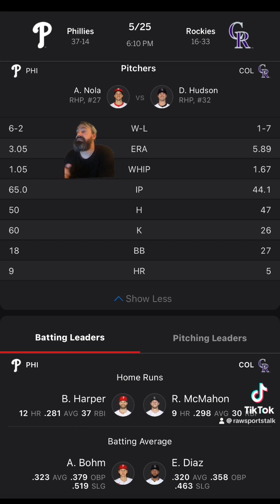Colorado Rockies VS Philadelphia Phillies Free MLB Sports Betting Info 5/25/24